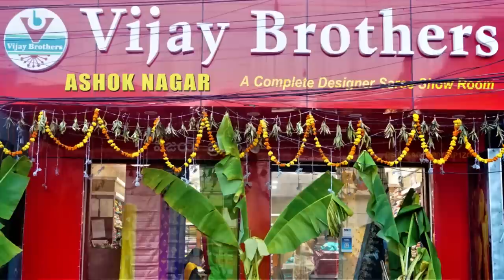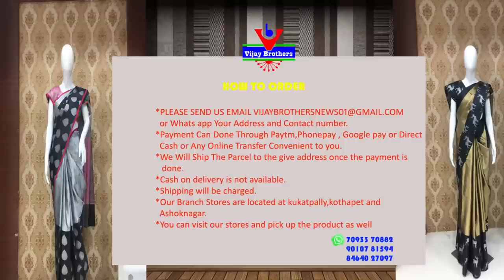Latest Collection In Sankranti Special Sarees | EP976 | ASHOKNAGAR BRANCH | 70933 70882